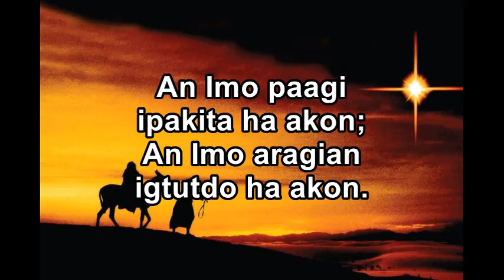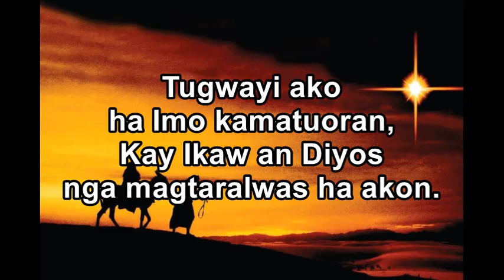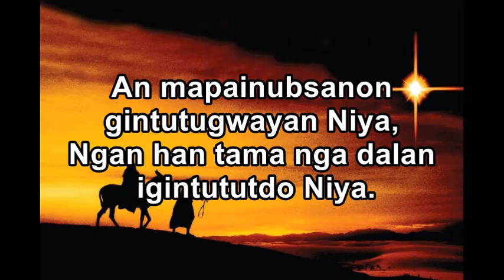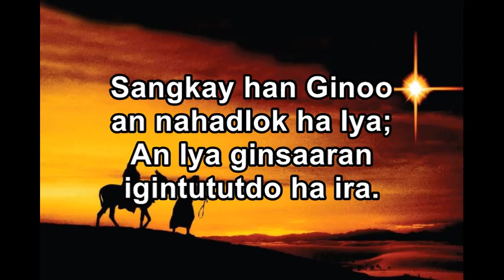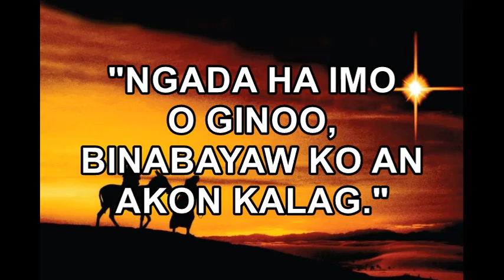MISA DE GALLO 8: "NGADA HA IMO O GINOO, BINABAYAW KO AN AKON KALAG."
Singer: Fr. Martin Cubi
Accompaniment: Melvin Corpin
Edited: Norman Vista

NGADA HA IMO O GINOO,
BINABAYAW KO AN AKON KALAG.

1. An Imo paagi ipakita ha akon;
An Imo aragian igtutdo ha akon.
Tugwayi ako ha Imo kamatuoran,
Kay Ikaw an Diyos nga magtaralwas ha akon.

2. An Diyos buotan ug Hiya matadong,
Ginpapakita an dalan ha makasasala.
An mapainubsanon gintutugwayan Niya,
Ngan han tama nga dalan igintututdo Niya.

3. Katangkod ug gugma, mga dalan han Ginoo,
Para han natahod han Iya ginsaaran.
Sangkay han Ginoo an nahadlok ha Iya;
An Iya ginsaaran igintututdo ha ira.